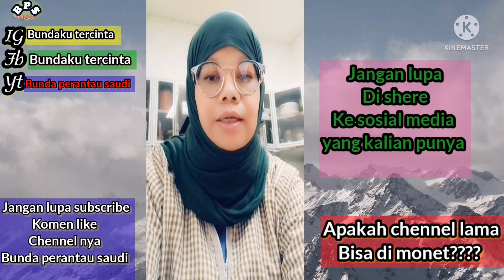Apakah chennel lama bisa di MONET??? ‼️WHETHER THE OLD CHENEL CAN BE MONENETIZED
Asalamualaikum sahabat smua kali aku mau berbagi tutorial tentang apakah chennel lama bisa di monetisasi

apakah chennel lama bisa di monetisasi Chennel lama#bunda perantau saudi

Apakah chennel lama bisa di monitisasi, Monetisasi,

Jangan lupa dukung  chennel @bunda perantau saudi